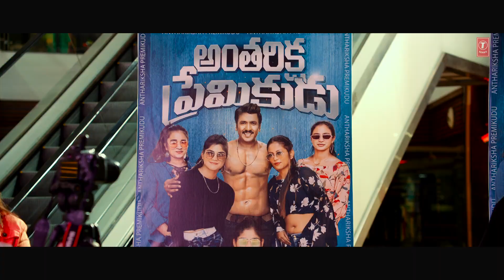Unstoppable Official Teaser || Vj Sunny,Saptagiri,Nakshatra,Bheems Cecirolio, Kasarla S, Rajith R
Movie Credits :
Movie Name- Unstoppable – Unlimited Fun
Singers: Rahul Sipligunj, Bheems Ceciroleo, Sai Madhav & Indravathi Chauhan (Pushpa Fame)
Lyricist- Kasarla Shyam
Dop: Venumuralidhar.V
Editor: Sb Uddhav
Single Card Lyricist- Kasarla Shyam
Pro: Vamsi Shekar
Choreography: Bhanu
Executive Producers: Venkataswamy Soma, Anoop Kumar P
Co-Producers:  Shaik Rafi, Bittu, Ramu Marugonda
Producer - Rajith Rao
Director - Diamond Rathna Babu